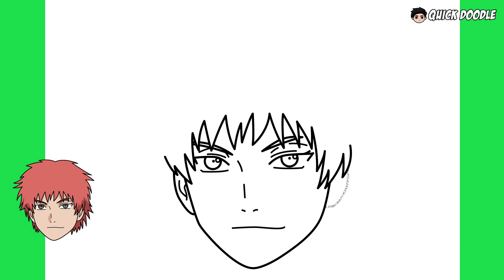How To Draw Sasori | Naruto - Easy Step By Step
Easy step by step tutorial on how to draw Sasori from the anime Naruto.